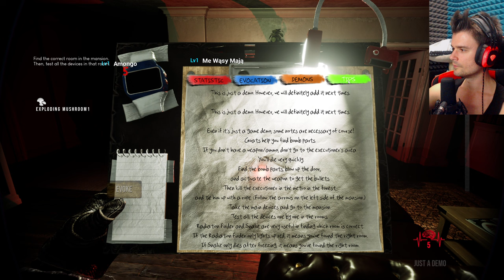NAJBARDZIEJ PRZERAŻAJĄCE ŁAPANIE DUCHÓW w CZARNOBYLU w Demonsomnia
Ta giereczka jest taka przerażająca ;P